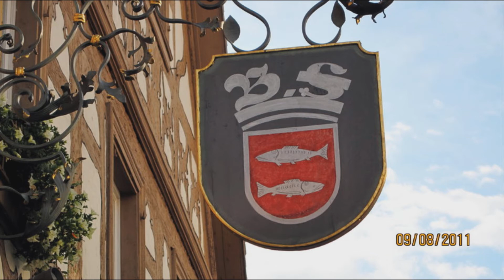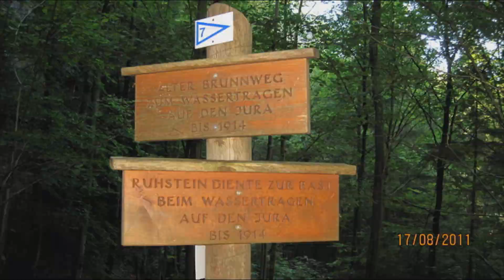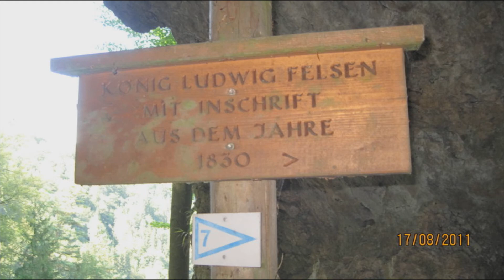Urlaub 2011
Urlaub mit Hunden in der Fränkischen Schweiz